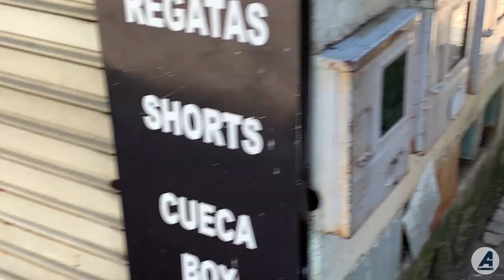Movimentação do Transporte Urbano de POUSO ALEGRE-MG [PARTE 1]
Após 3 anos do início das operações no transporte público em Pouso Alegre-MG, a Expresso Planalto segue atendendo a população da cidade com qualidade no serviço e rigorosa manutenção em sua frota.
Estive no Terminal Urbano para registrar a movimentação dos veículos da empresa. Confira!!!

Me siga no Instagram: @autoviacao_photovideo